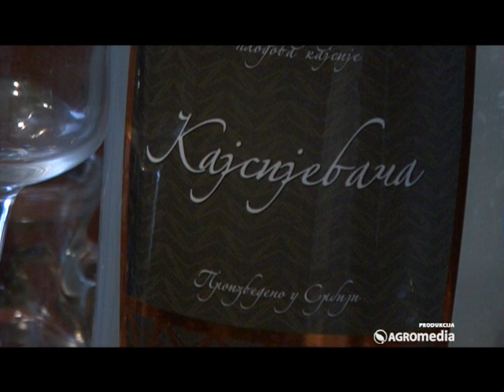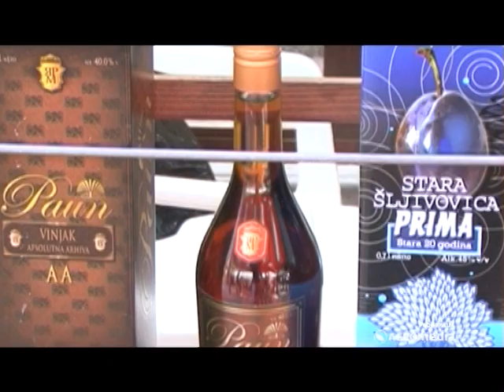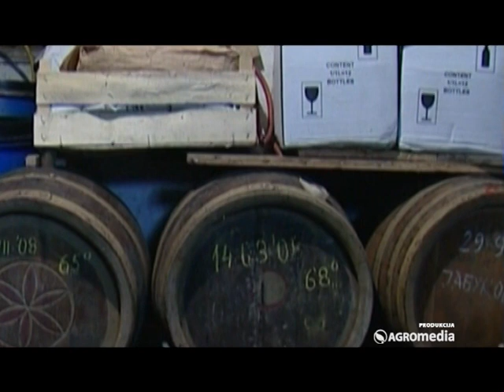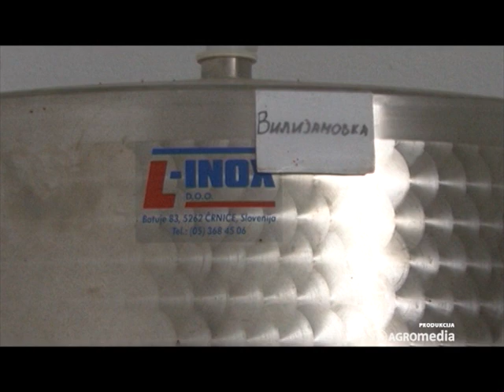Zakon za rakiju_368_04.10.2014.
Srpska rakija, naš nacionalni proizvod, može ostati prepoznatljivog kvaliteta samo ako se zakonom zaštite i kupci i proizvođači.

Sagovornik:
dr Ivan Urošević, predsednik Grupacije proizvođača rakija